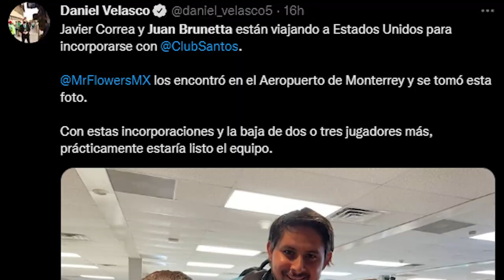✅🔥🔥ULTIMA HORA CONFRIMAN QUE ORLEGI TENDRÁ NUEVO EQUIPO | SANTOS EMPIEZA MAL Y PLANTEL COMPLETO AP22